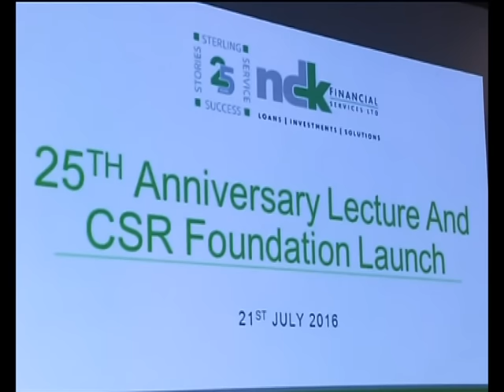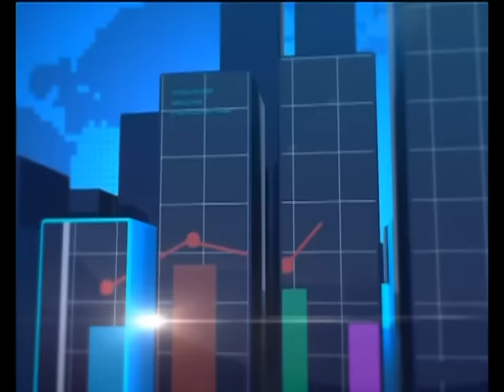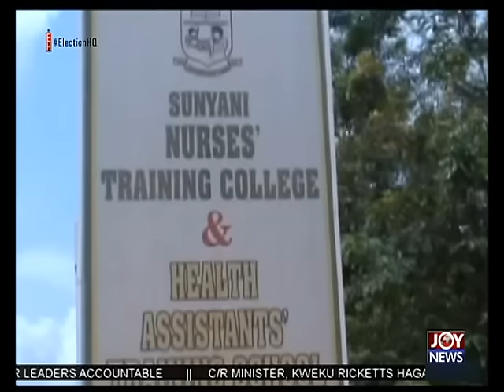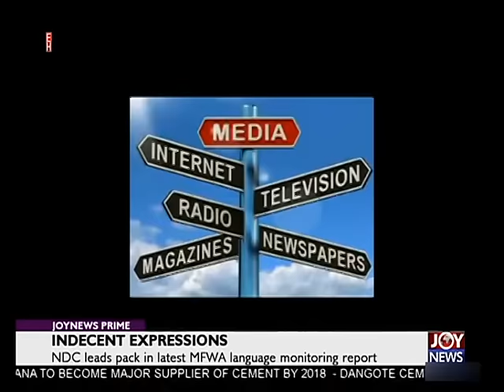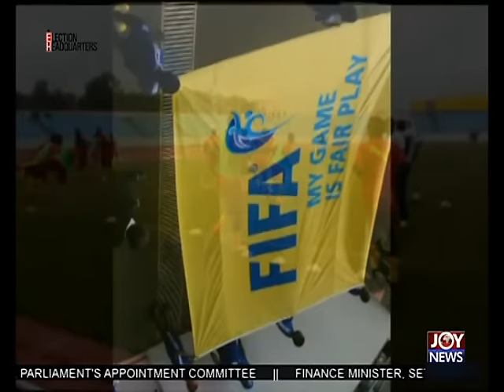Joy News Prime (22-7-16)